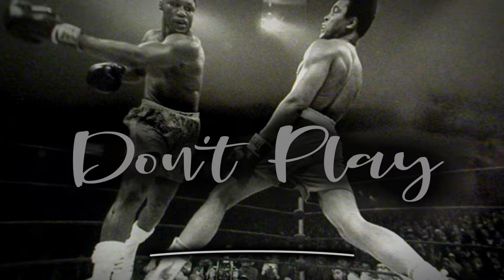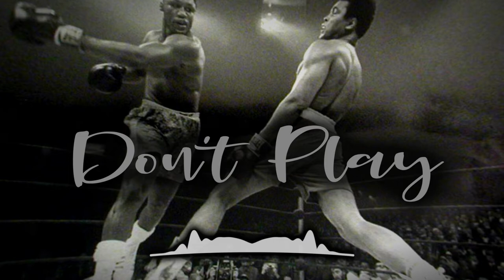Hard Aggressive Trap | Lil Baby x Meek Mill Type Beat - 'Don't Play'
BUY 2 GET 1 FREE BEATS
BUY 3 GET 2 FREE BEATS
BUY 5 GET 3 FREE BEATS

For all the information and clarity you could want when it comes to buying beat leases, there's no better place than our Beat Leasing Page:

- Detailed breakdown of what the contract terms mean
- Use our Beat Leasing calculator to find out what lease might be best for you
- The Ultimate Guide To Beat Leasing: A JGoldmine Supreme Special!

As well as selling the best beats online, JGoldmine Beats is also committed to sharing high-quality content that supports your creativity, inspiration, and development as a musician.

Through our blog, share our favourite production secrets and use what we've learned in our experience as an Audio Engineer and Producer.

Plus we're also working on some projects that we can't wait to share with our mailing list.

If you're an aspiring musician open to developing your sound and growing your career, JGoldmineBeats.com is for you!